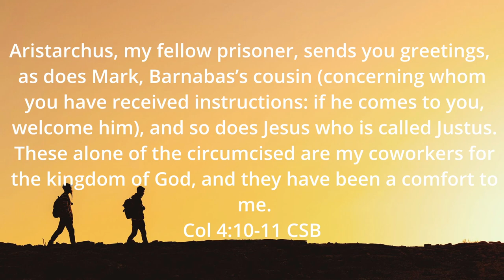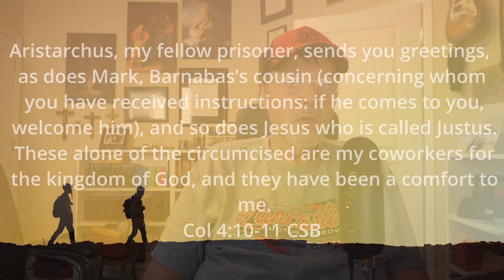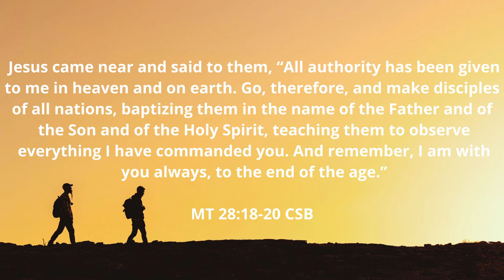Walking in the Word #31 The Gospels of Mark and Matthew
We start our look at the Gospels with Mark and Matthew. Mark seems to have been a source document of Matthew and Luke. He has short, action-packed narratives that move Jesus from Galilee to Jerusalem.  Matthew is a very Jewish Gospel highlighting the themes with which first-century Jews would resonate.